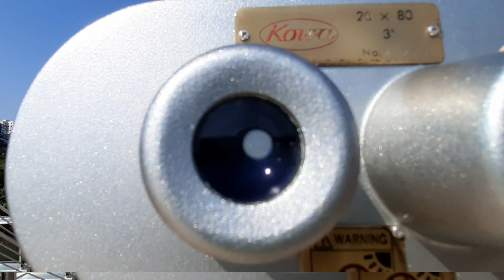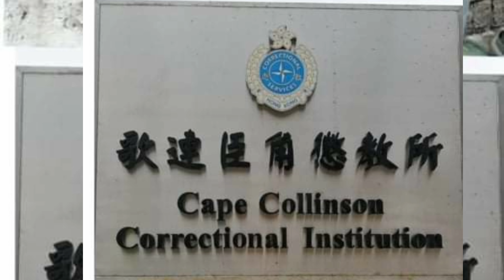kisah explore ku di Hongkong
Ini adalah kisah explore ku di Hongkong
yang penuh dengan perjuangan. Walaupun sendirian aku Harus berani. Untuk membuat blog. Dan terkadang aku pulang sendirian di malam hari